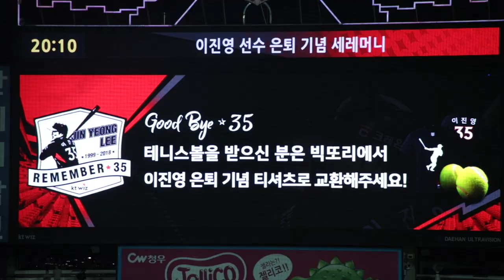Baseball Legend's Retirement Day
One of the lengend hitters, Lee Jin-Young had retirement ceremony in KT Park on July 38th, 2019.
Not only KT fans but also LG fans sing his cheering song together. I followed the atmosphere of the day!